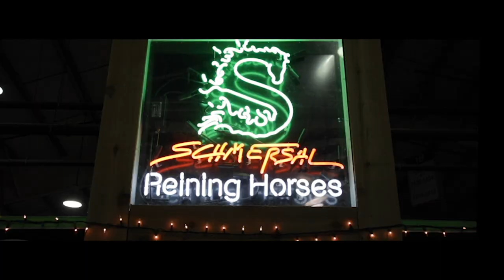Do I Wanna Know - Craig Schmersal in the Reining Futurity / Cinematic sequence